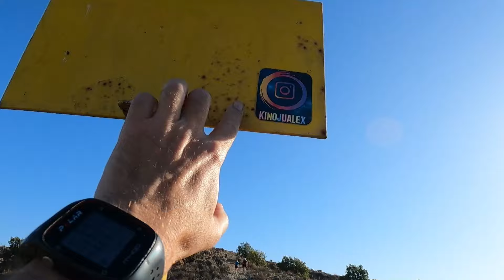CIRCUITO GUADALUPE TRAIL 2024. CONSEJOS para llegar a META a TOPE.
Buenas gente dura!!!

Ya estoy aquí otra vez para traeros un nuevo video sobre la carrera que se va a celebrar en Guadalupe el 26 de Mayo, " La Guadalupe Trail", Murcia.

Visionando estas imágenes podrás hacerte una idea de lo que te vas a encontrar en este circuito de 14 kms y de paso te voy dando unos consejos  para conseguir llegar a meta a tope

Espero que os guste y que nos veamos en línea de salida.

Abrazaco